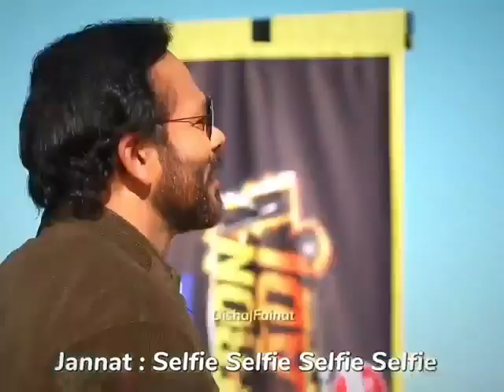mr faisu khatron ke Khiladi season 12 🥀 jannat zubair 💯